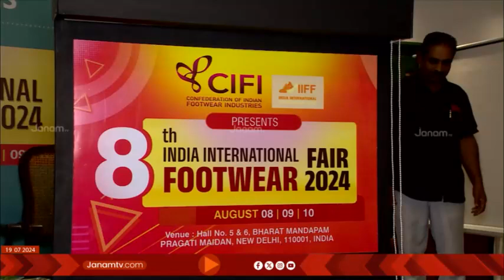എട്ടാമത് ഇന്ത്യ ഇനാഷണൽ ഫുഡ്വെയർ ഫെയറിന്‍റെ പ്രീ ലോഞ്ചിങ് കോഴിക്കോട് നടന്നു | IIFF | KOZHIKODE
കോൺഫെഡറഷൻ ഓഫ് ഇന്ത്യൻ ഫുട്ട് വെയർ ഇൻഡസ്ട്രീസും, ഇന്ത്യ ട്രേഡ് പ്രൊമോഷൻ ഓർഗനൈസേഷനും സംയുക്തമായി നടത്തുന്ന എട്ടാമത് ഇന്ത്യ ഇനാഷണൽ ഫുഡ്വെയർ ഫെയറിന്‍റെ പ്രീ ലോഞ്ചിങ് കോഴിക്കോട് നടന്നു. കോൺഫെഡറഷൻ ഓഫ് ഇന്ത്യൻ ഫുട്ട് വെയർ ഇൻഡസ്ട്രീസ് നാഷണൽ പ്രസിഡന്‍റ് വി നൗഷാദ് ലോഞ്ചിങ് നിർവ്വഹിച്ചു. IIFF ജനറൽ കൺവീനറും സിഫി നാഷണൽ ട്രെഷറുമായ അലോക് ജയിൻ ചടങ്ങിൽ മുഖ്യ അഥിതി ആയിരുന്നു. CIFI കേരള ചാപ്റ്റർ ചെയർമാൻ പി പി മുസമ്മിൽ ചടങ്ങിൽ അധ്യക്ഷൻ ആയിരുന്നു. ചടങ്ങിൽ CIFI മാനേജ്‍മെന്‍റ് കമ്മറ്റി അംഗങ്ങൾ അമിത് കതയാൽ പൂനിത് ജയിൻ, മുകേഷ് ഗോയൽ, കെ ഷമേഷ് എന്നിവർ പങ്കെടുത്തു.